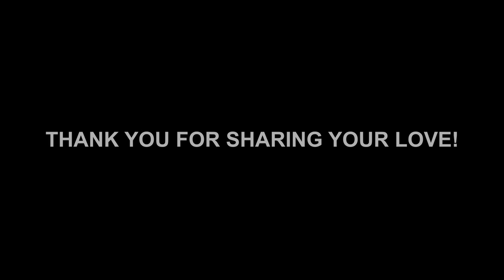Kusina ni San Antonio Sponsor Gratitude Video | June 13, 2024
The Kusina ni San Antonio ng Padua serves cooked meals from Monday to Saturday mornings to 150-200 needy people in the community. With the help of our sponsors, we are able to provide and sustain our feeding program as well as provide spiritual nourishment to the faithful during our daily Catechism before the meals are distributed.

We would like to express our deep gratitude to our generous sponsors from Saint Anthony Catholic Church, Yonkers, New York, USA for the enduring blessings and years of support to this project.

God bless you all! Saint Anthony of Padua loves you!

Happy Feast of Saint Anthony!

Video courtesy of Dr. Dominic Portugal and Dra. Jacqueline Portugal and the Kusina Team.